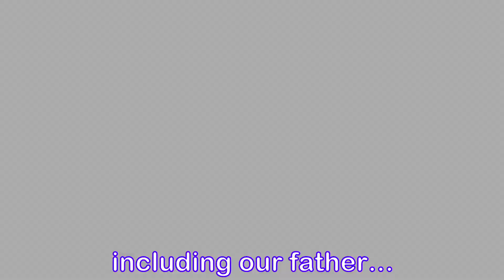Help Wanted 🚀 I Was A Teenage Exocolonist - Episode 14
We try to juggle relaxing, studying, and helping out around the exocolony as the Season of Dust begins...

== Time Codes ==
00:00 Intro
00:31 Gameplay Begins
03:43 Relaxing on the Walls
07:03 Late Pollen
11:24 Early Dust
13:27 Vertumnalia
16:59 Choosing a Competition
20:56 Mid Dust

Originally recorded on Twitch 20 Oct 2022.